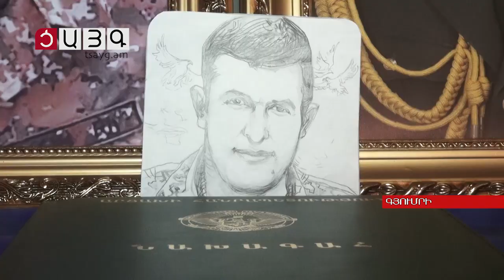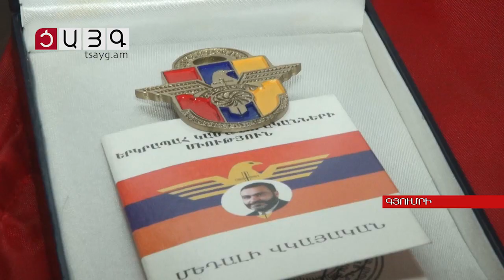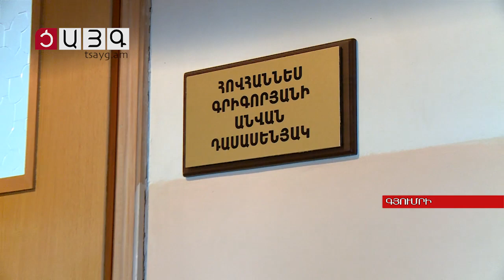«Բուժքու՛յր, ես կապրե՞մ». կապիտանի վերջին խոսքերը, Tsayg.am